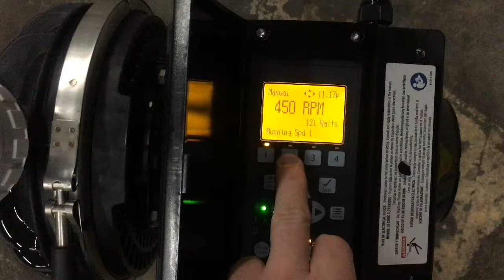Water test on Langage Pilot